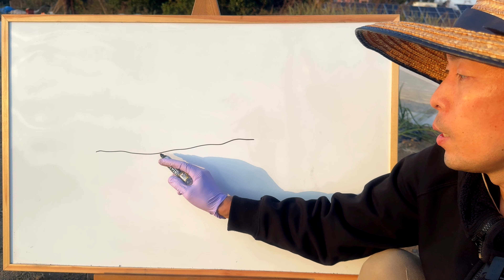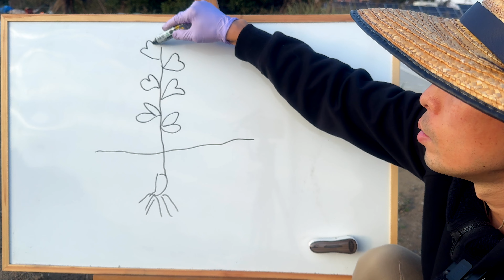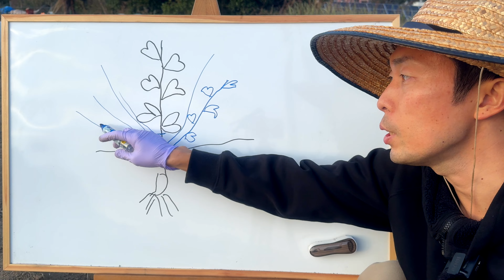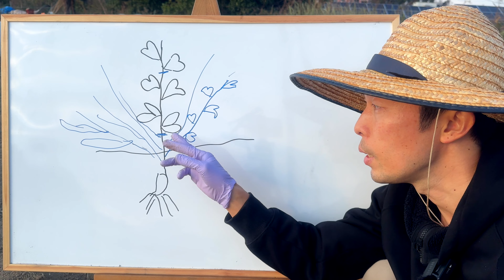そら豆栽培の失敗例！真冬に絶対すべきこと【2つ】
00:00　そら豆栽培の失敗例！真冬に絶対すべきこと【2つ】
01:48　イラストで説明
04:50　実際のそら豆で実践
10:22　アブラムシ対策

■虫対策のアクトシリーズ ニームオイル 「 New ニームアクト LG (100ml)」